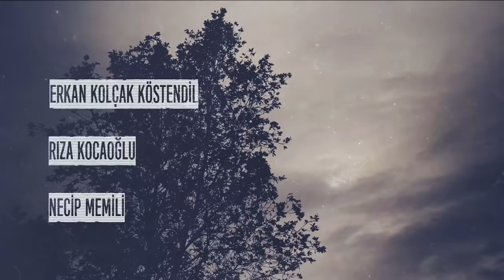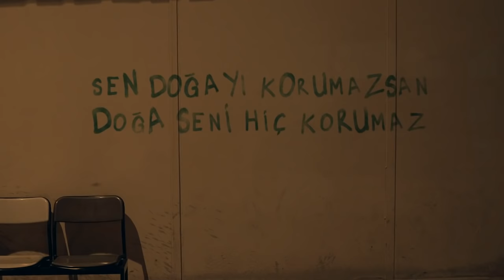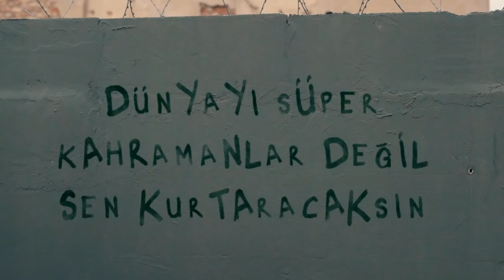Çukur 4.Sezon 31.Bölüm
4.Sezon 31. Bölüm Özet:

Yamaç’a bir türlü engel olamayan Amca ve Vartolu arasında sonunda ipler gerilecek ve Vartolu Yamaç’ı durdurmak için harekete geçecek. Cumali ve Yamaç, sürpriz bir misafirin yardım isteğine karşılık verecek. İkiye bölünen mahalleli Yamaç ve Vartolu’nun arkasında yer alırken aralarındaki aksiyon nefesleri kesecek. Cumali, kapısına bırakılan eski bir hediye sayesinde büyük mutluluk yaşarken, Akın ve Yamaç yüzleşmesi gözleri yaşartacak. Tüm aileyi bir araya getirmek isteyen Yamaç, bu hedefi için ilk hamlesini yapacak. Cumali Amca Koçovalılar’dan birinin Yamaç'ın
tarafında olduğunu öğrenecek ve bu bölümde Çukur'un ana karakterlerinden biri Çukur'a veda edecek.

Yönetmen: Sinan Öztürk
Senaryo: Gökhan Horzum, Damla Serim
Yapımcı: Kerem Çatay
İdari Yapımcı: Yamaç Okur
2. Yönetmen: Barbaros Bilgin
Görüntü Yönetmeni: Tolga Kutluay

OYUNCULAR
Yamaç: Aras Bulut İynemli
Sultan: Perihan Savaş
Cumali Amca: Müfit Kayacan
Vartolu: Erkan Kolçak Köstendil
Aliço: Rıza Kocaoğlu
Cumali: Necip Memili
Efsun: Damla Sönmez
Celasun: Kubilay Aka
Akın: Burak Dakak
Damla: Hare Sürel
Emmi: Kadir Çermik
Ayşe: İrem Altuğ
Saadet: Boncuk Yılmaz
Medet: Mustafa Kırantepe
Karaca: Ece Yaşar
Metin: Cem Uslu
Meke: Aytaç Uşun
Murtaza: Ferit Kaya
Nedim: İlkay Akdağlı
Feyyaz: Erdağ Yenel
Cennet: Aylin Engör
Seher: Begüm Akkaya
Yasmin: Gamze Doğanoğlu